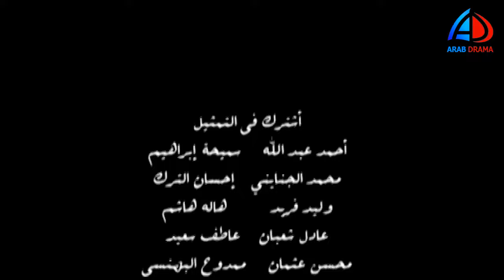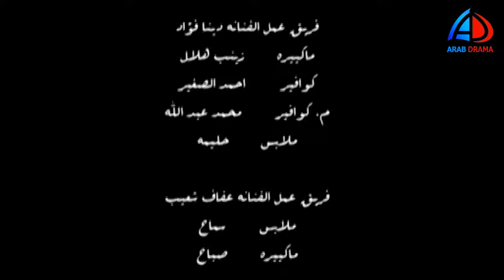مسلسل ادم الحلقة 4 | تامر حسني ـ مي عز الدين ـ درة | عرب دراما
مسلسل
يتناول العمل مرحلة في تاريخ المجتمع السوري فيما بين 1915 إلى 1926 وهو وقت خروج العثمانيين من دمشق والاحتلال الفرنسي لسوريا ويعرض أحوال المجتمع السوري حينها إلى قيام الثورة السورية الكبرى بطولة

دور أحداث المسلسل في إطار من الدراما الاجتماعية حول آدم (تامر حسني) شاب من بيئة فقيرة يواجه العديد من الصعوبات والمشاكل ويحاول التغلب عليها. حيث يتهم والده (محمود الجندي) بتقاضي رشوة، فيصبح آدم عائل الأسرة المكونة من والدته (عفاف شعيب)، وإخواته فتضطره الظروف للعمل عامل توصيل للطلبات لأحد مطاعم المأكولات السريعة، تربطه علاقة حب بجارته هنا (درة) والذي يرفض أبيها زواجه منها، وفي إحدى المرات يرى رجلاً أمريكياً يحاول التهجم على الفتاة نانسي (مي عز الدين) فيقتله للدفاع عن نفسه وعن الفتاة فتنقلب حياة آدم راسا على عقب مع موت والده قهرا وحسرة عليه بالسجن ويظل آدم هاربا محاولا اثبات براءته في ظل تسلط وقمع الضابط المصري (ماجد المصري) المكلف بالقبض عليه.